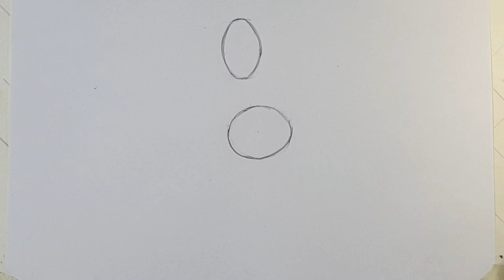SpiderMan Drawing | Full tutorial step by step spiderman Drawing for beginners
Spider Man Drawing | Full tutorial step by step spiderman Drawing for beginners

spiderman drawing
spiderman drawing spiderman drawing
spider man spider drawing
spiderman drawing for kids
spider drawing
spiderman drawing tutorial
spider-man drawing easy
spider-man drawing simple
black spider-man drawing
spider man cartoon in hindi
spider man cartoon in hindi full episode 8
spiderman drawing easy step by step
spiderman drawing easy method
spiderman drawing avengers drawing
spiderman drawing color pencil